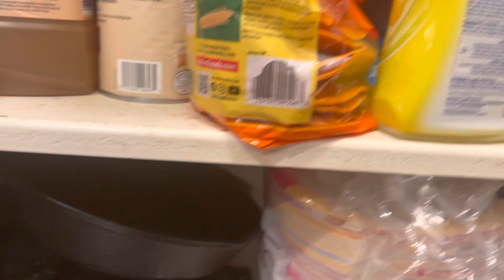Yoshi first avencher